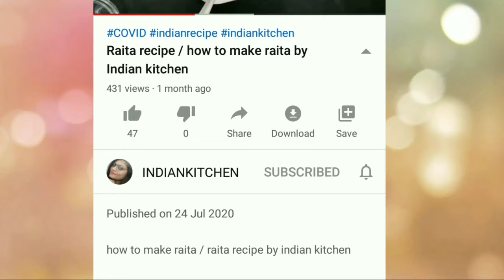undhiya recipe/how to make undhiya / utrayan special recipe@indiankitchen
indian kitchen,indiankitchen ,indian kitchen recipe